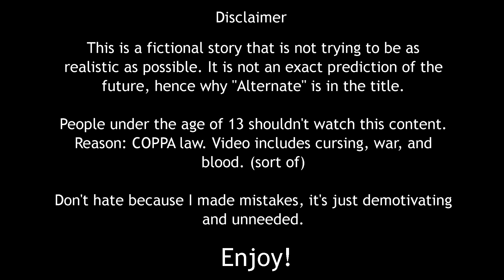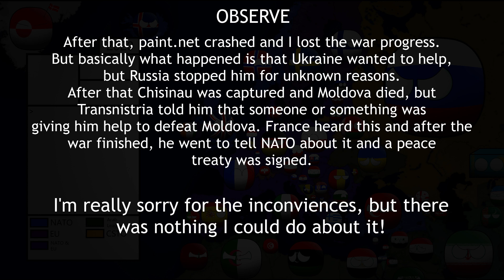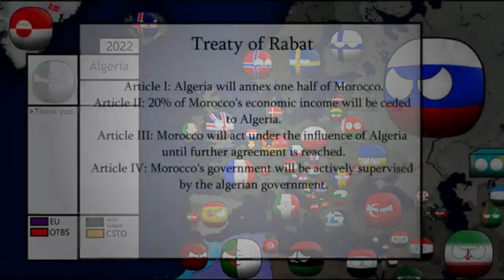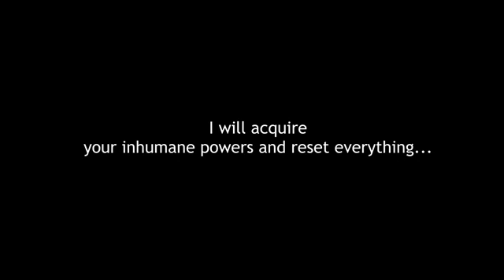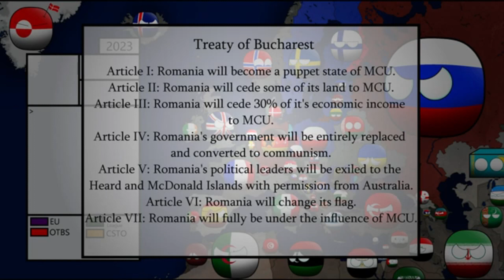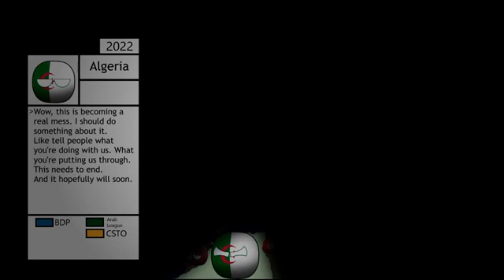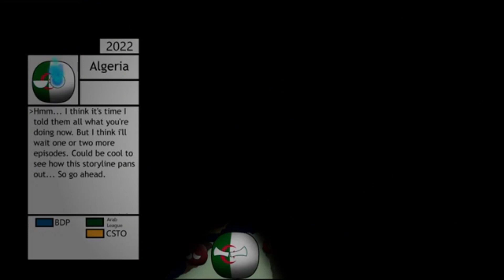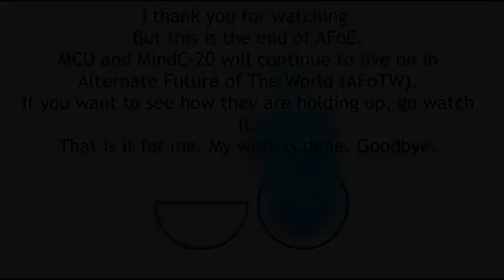Alternate Future of Europe: The Movie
This is the movie of AFoE. My first ofiicially ended series. I am so, so sorry if the quality is harsh, but I couldn't do anything about it, the downloading mechanism was trash. I hope i did a good job.